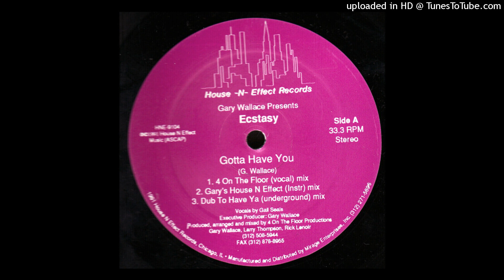Gary Wallace Presents Ecstasy | Gotta Have You (Georgie Porgie Club Mix)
House -N- Effect Records ‎– HNE-9104 | 1991